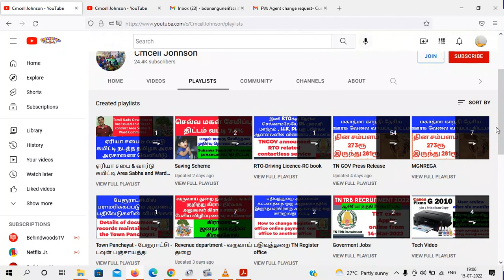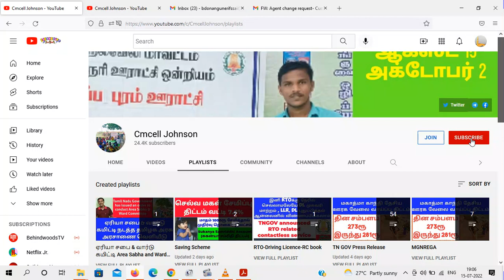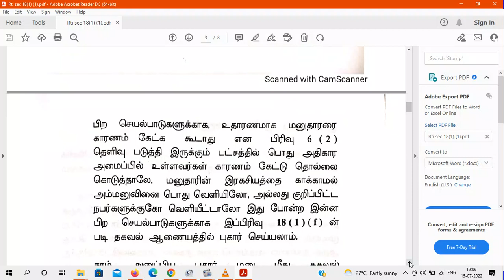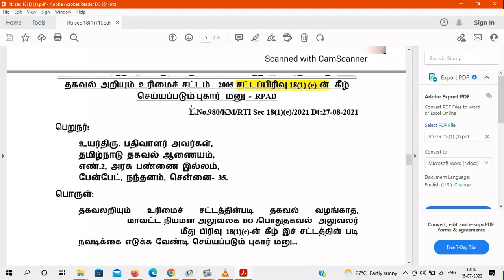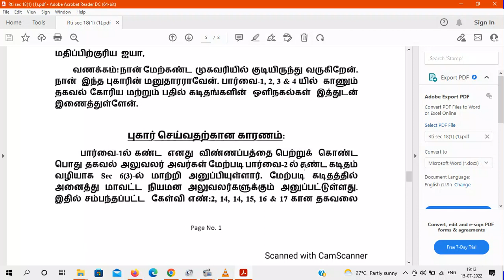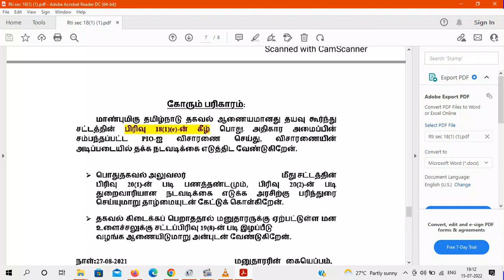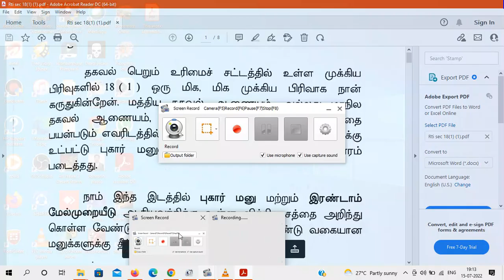How to complaint Rti sec 18 (1) தகவல் அறியும் உரிமை சட்டம் 2005 பிரிவு 18(1)ல் புகார் செய்வது எப்படி